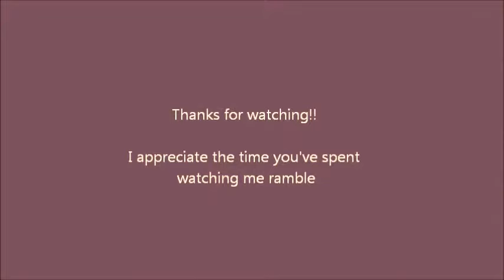Expressing Love - How I learned the different languages of love (2015)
Life as a Scorpio - My obsession with the need to understand everything... - How I came to understand love expressions.

This is a video blog about how people express love. Looking at things from different perspectives.